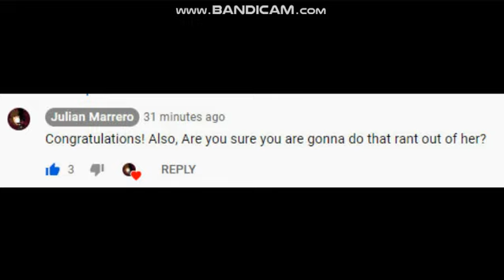rant #41 Eleven's gacha animation world (a.k.a sylvon jay 9000)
this is the reason why i hate sylvon jay 9000. because he keeps bullying victoria and sarah splits 17. oh i forgot to advice to all of you. you should not trust eleven gacha world animation. i really despise her alot because they are so done with sylvon jay 9000. also. credits to julian marrero who told me to make a rant on Eleven's gacha animation world (a.k.a sylvon jay 9000)